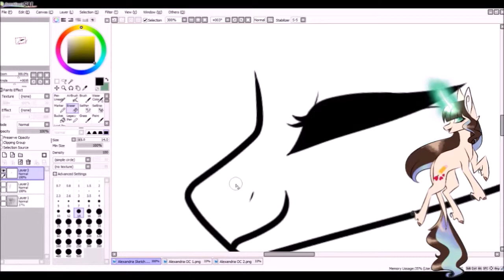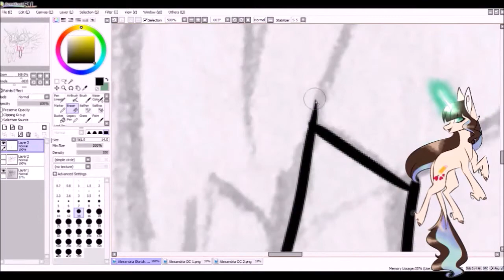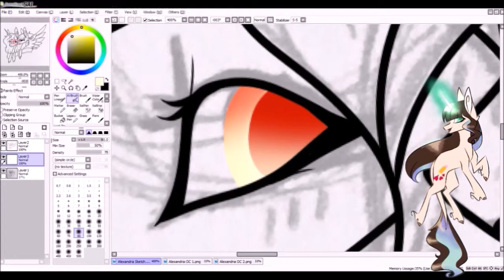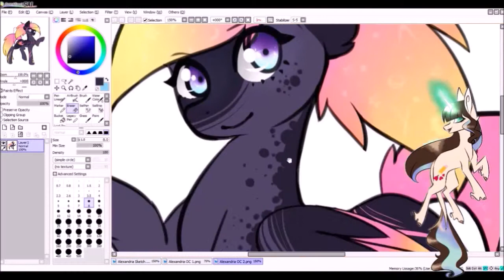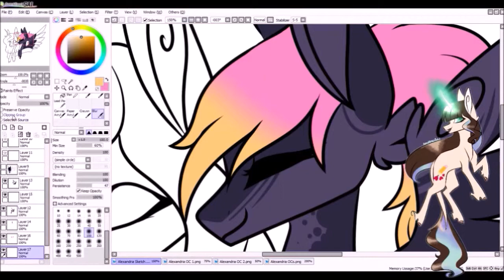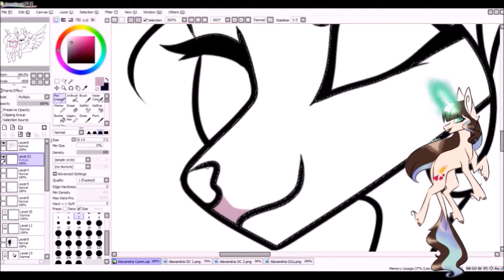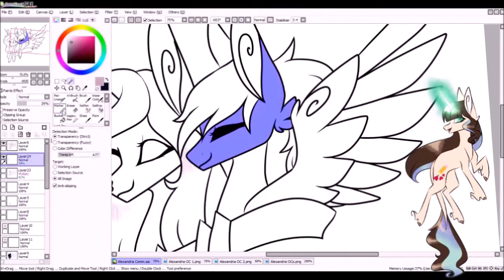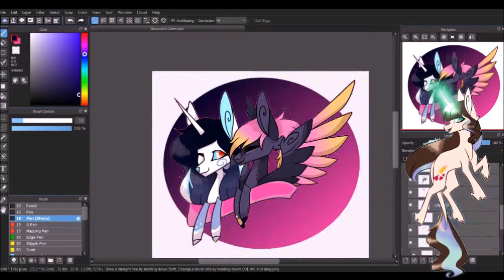MLP Speedpaint - In Love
Ah yes I'm brilliant at titles
Commission done for a client on Facebook!